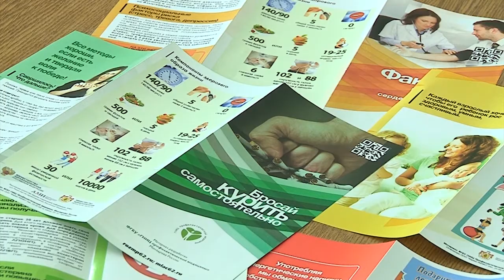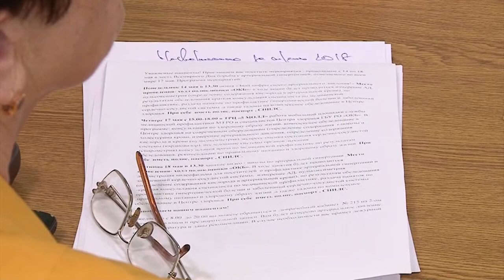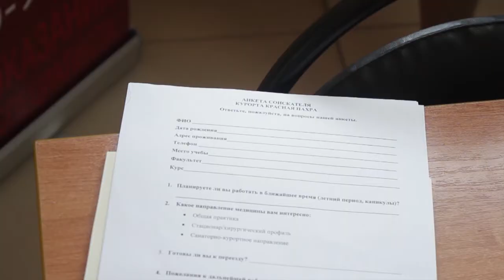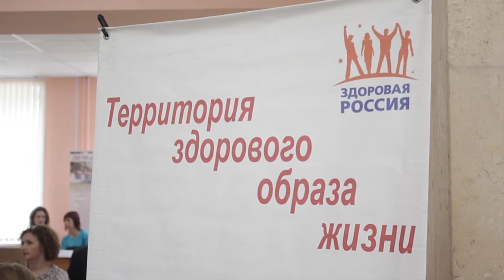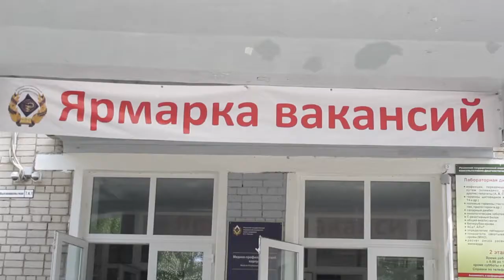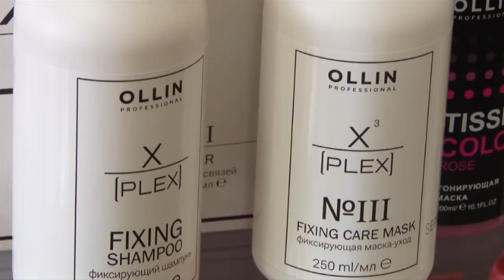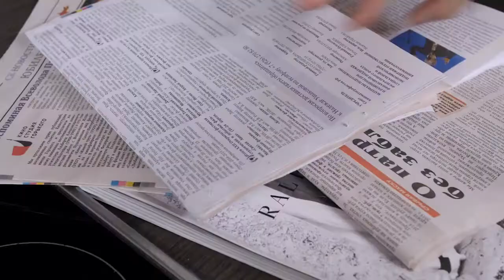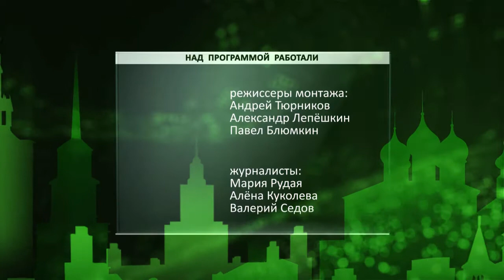День города - новости Рязани 16.05.18